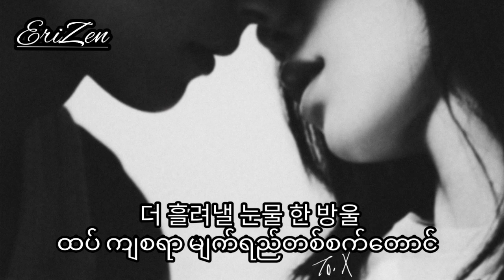Taeyeon ~ All For Nothing ( mmsub)